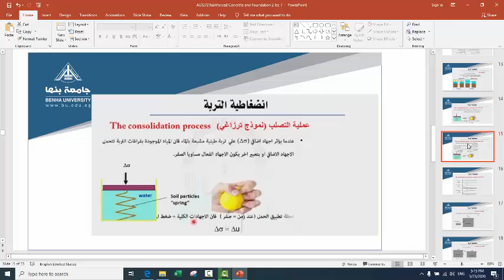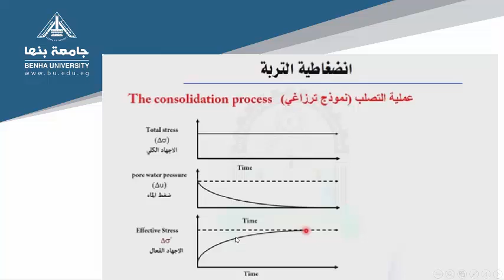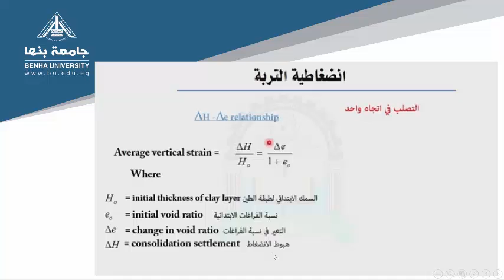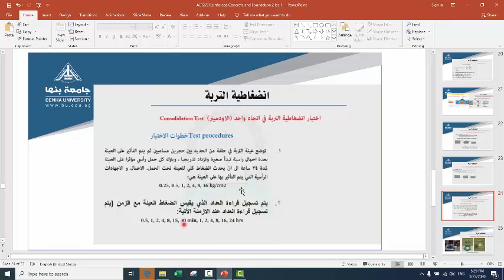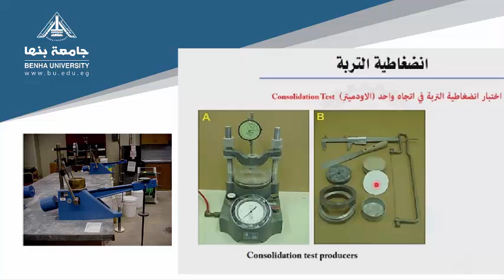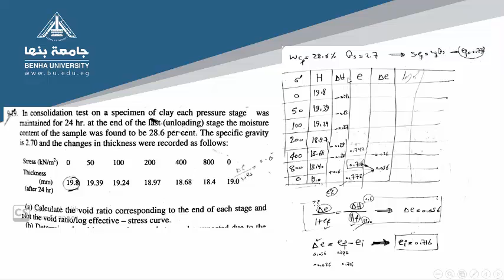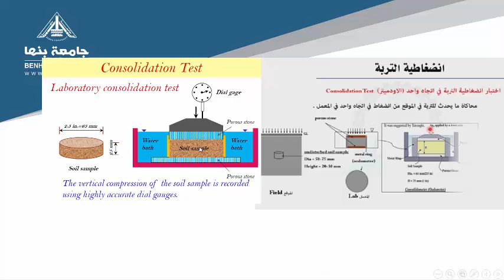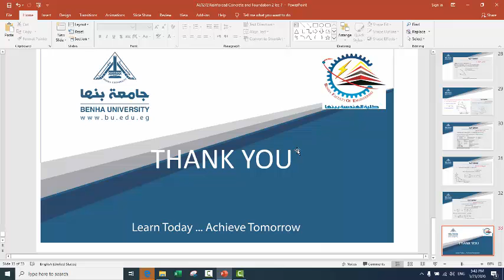Eng.mahmoud.awad_AE1272 lec 7 part 2